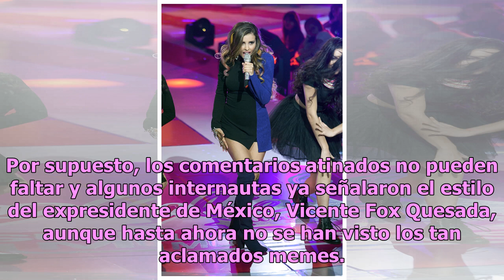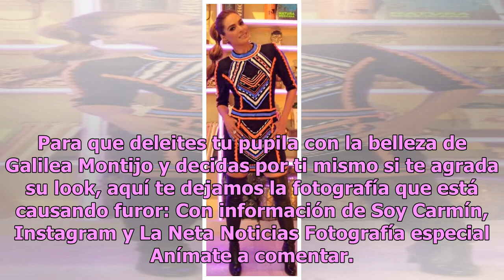Galilea Montijo da de qué hablar por sus botas al estilo Vicente Fox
Una de las presentadoras mexicanas con mayor popularidad es, sin duda, Galilea Montijo, quien recientemente fue el ‘picadillo’ de cientos de internautas por algunas declaraciones equivocadas que dio con respecto a la película Roma y por señalar que continuará diciendo cosas sin sentido. Para bien o ...